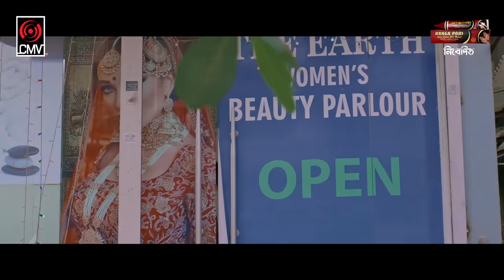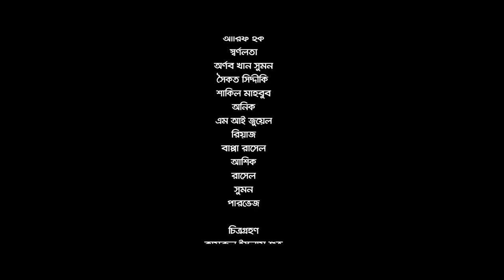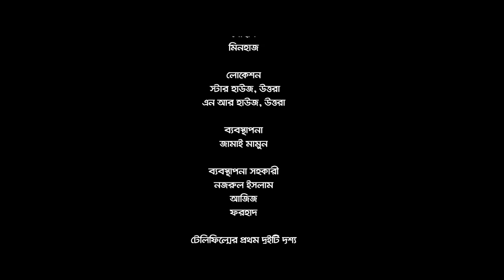Chirokal | চিরকাল | Bangla Natok | Tawsif Mahbub | Safa Kabir | Mizanur Rahman Aryan | Natok 2021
Mizanur Rahman Aryan's drama Chirokal, Script & Direction Mizanur Rahman Aryan, Starring Tawsif Mahbub, Safa Kabir, Sornolota & Many more. Producer SK Shahed Ali Pappu & Produced by Central Music and Video (CMV).

Drama: Chirokal | চিরকাল
Direction: Mizanur Rahman Aryan
Cast: Tawsif Mahbub, Safa Kabir, Sornolota & Many more.
DOP: Kamrul Islam Shubho
Chief AD: Pothik Shadhan
Primary Edit: Arman Ariyan
Edit & Color: Rashed Rabbi
Background Score: Marcell
PR: DHOOLI communications.